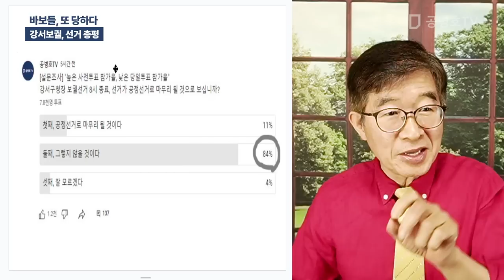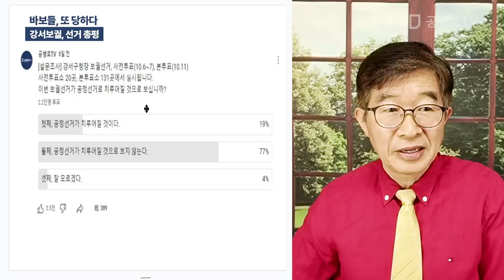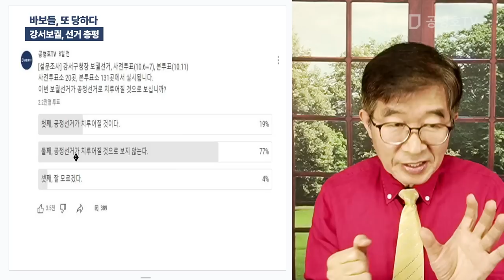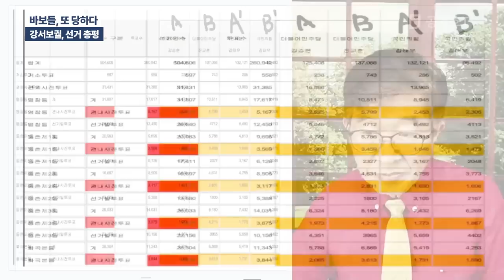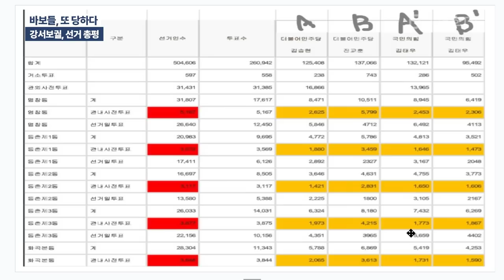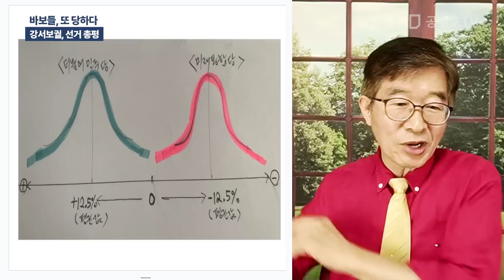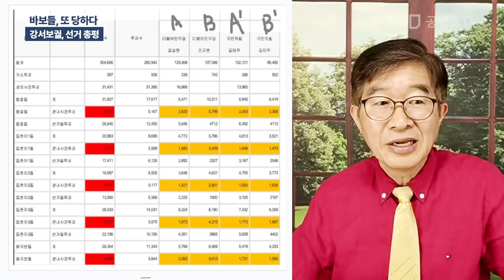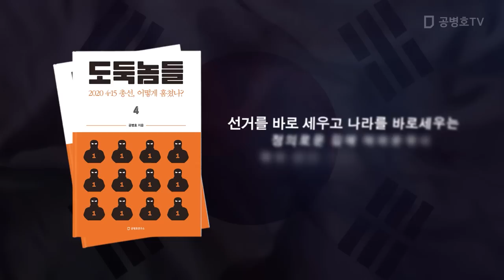바보들, 또 당하다 / 강서보궐, 선거 총평 / "선거사기범들, 국민들 전혀 두려워하지 않아" / 노예로 가는 길(실질적 일당 지배체제) 활짝 열려 [공병호TV]